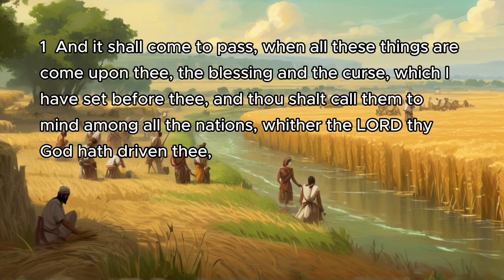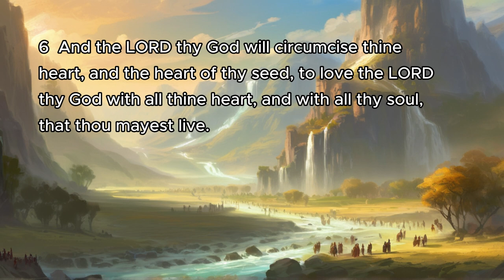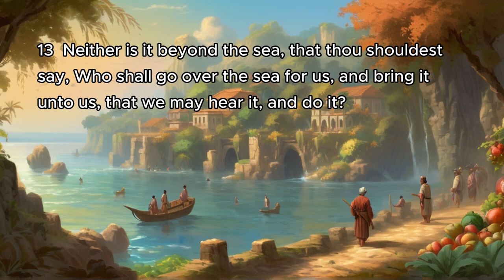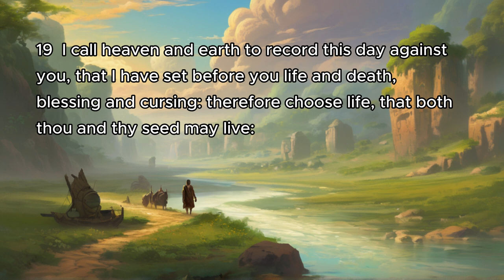Deuteronomy 30 | Bible Reading | AI Animation, Splash Art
1 And it shall come to pass, when all these things are come upon thee, the blessing and the curse, which I have set before thee, and thou shalt call them to mind among all the nations, whither the LORD thy God hath driven thee,
2 And shalt return unto the LORD thy God, and shalt obey his voice according to all that I command thee this day, thou and thy children, with all thine heart, and with all thy soul;
3 That then the LORD thy God will turn thy captivity, and have compassion upon thee, and will return and gather thee from all the nations, whither the LORD thy God hath scattered thee.
4 If any of thine be driven out unto the outmost parts of heaven, from thence will the LORD thy God gather thee, and from thence will he fetch thee:
5 And the LORD thy God will bring thee into the land which thy fathers possessed, and thou shalt possess it; and he will do thee good, and multiply thee above thy fathers.
6 And the LORD thy God will circumcise thine heart, and the heart of thy seed, to love the LORD thy God with all thine heart, and with all thy soul, that thou mayest live.
7 And the LORD thy God will put all these curses upon thine enemies, and on them that hate thee, which persecuted thee.
8 And thou shalt return and obey the voice of the LORD, and do all his commandments which I command thee this day.
9 And the LORD thy God will make thee plenteous in every work of thine hand, in the fruit of thy body, and in the fruit of thy cattle, and in the fruit of thy land, for good: for the LORD will again rejoice over thee for good, as he rejoiced over thy fathers:
10 If thou shalt hearken unto the voice of the LORD thy God, to keep his commandments and his statutes which are written in this book of the law, and if thou turn unto the LORD thy God with all thine heart, and with all thy soul.
11 For this commandment which I command thee this day, it is not hidden from thee, neither is it far off.
12 It is not in heaven, that thou shouldest say, Who shall go up for us to heaven, and bring it unto us, that we may hear it, and do it?
13 Neither is it beyond the sea, that thou shouldest say, Who shall go over the sea for us, and bring it unto us, that we may hear it, and do it?
14 But the word is very nigh unto thee, in thy mouth, and in thy heart, that thou mayest do it.
15 See, I have set before thee this day life and good, and death and evil;
16 In that I command thee this day to love the LORD thy God, to walk in his ways, and to keep his commandments and his statutes and his judgments, that thou mayest live and multiply: and the LORD thy God shall bless thee in the land whither thou goest to possess it.
17 But if thine heart turn away, so that thou wilt not hear, but shalt be drawn away, and worship other gods, and serve them;
18 I denounce unto you this day, that ye shall surely perish, and that ye shall not prolong your days upon the land, whither thou passest over Jordan to go to possess it.
19 I call heaven and earth to record this day against you, that I have set before you life and death, blessing and cursing: therefore choose life, that both thou and thy seed may live:
20 That thou mayest love the LORD thy God, and that thou mayest obey his voice, and that thou mayest cleave unto him: for he is thy life, and the length of thy days: that thou mayest dwell in the land which the LORD sware unto thy fathers, to Abraham, to Isaac, and to Jacob, to give them.